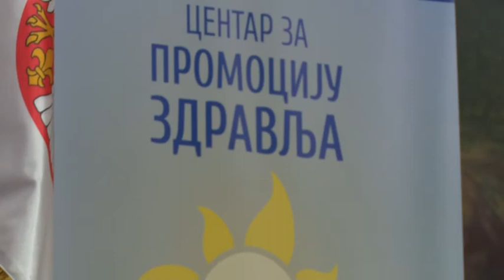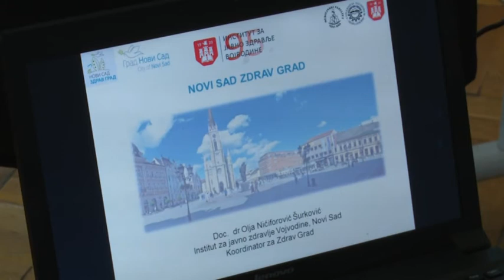belami.rs - Dan zdravih gradova